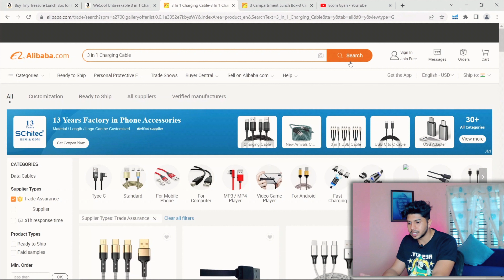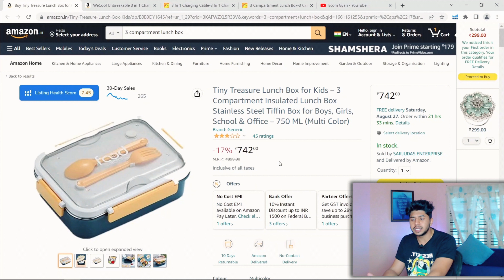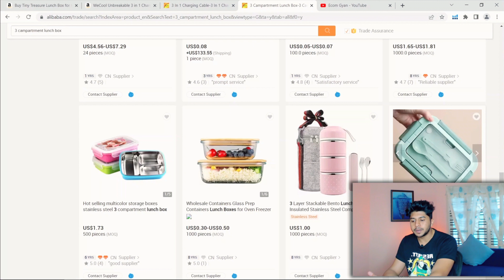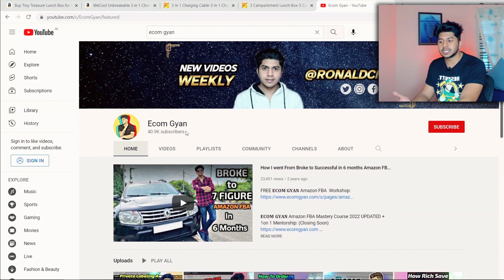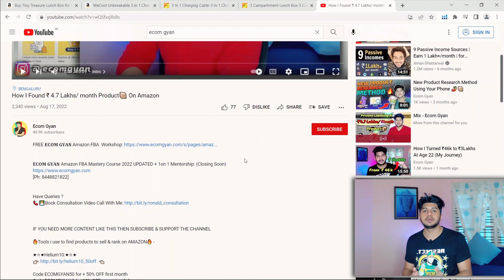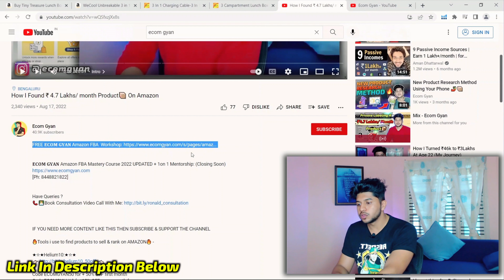Easiest Way To Start Amazon FBA From SCRATCH (7 Steps To Launch Your Product)